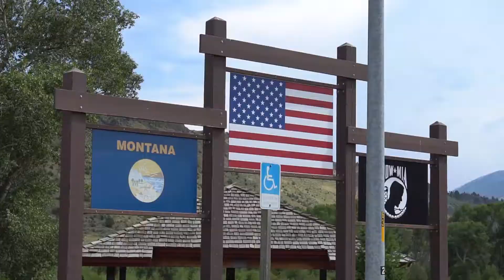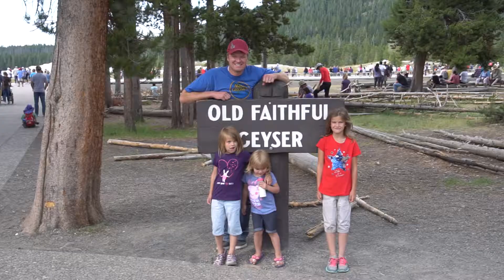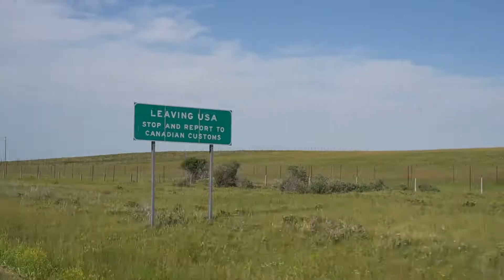Canada Trip 2018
Canada 2018